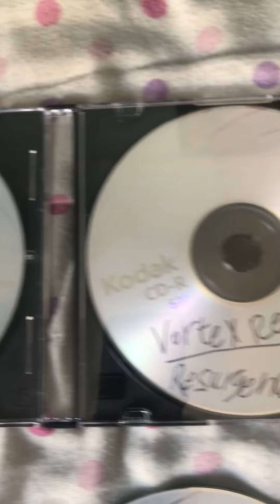TNYJ - Physical Album Copies Showcase (2019-23).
All eight discs.